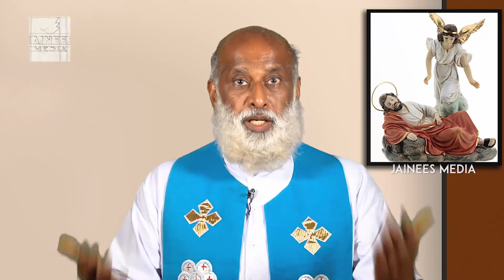ഫാ.ഡോ ഇനാശു (വിന്‍സന്റ്) ചിറ്റിലപ്പിള്ളി | Fr.Inashu V Chittilappilly | St.Joseph's sleep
St.Joseph's sleep